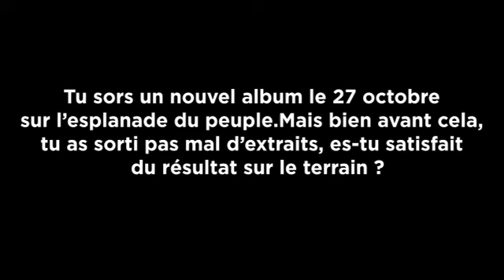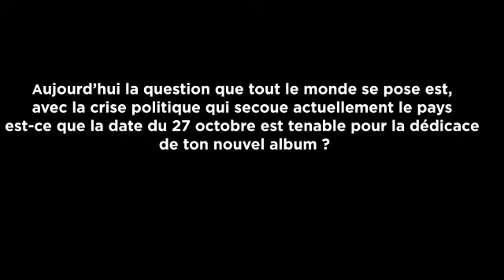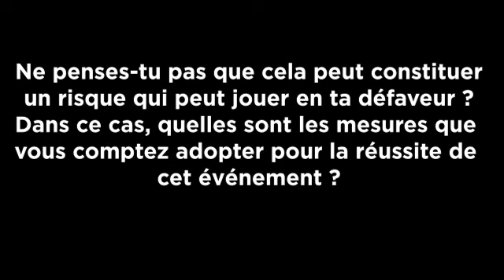INTERVIEW : Singleton confirme sa date sur l'esplanade du palais du peuple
Bien-sûr que oui. Je maintiens la date du concert. Retenez bien c’est le 27 octobre parce que la jeunesse à vraiment besoin de ça. Aujourd’hui c’est ce que nous avons besoin, de se rassembler et chanter ensemble la paix et la cohésion sociale. C’est de ça nous avons besoin aujourd’hui et c’est ça le plus important.

Retrouvez Singleton en Concert Live le 27 Octobre sur l'esplanade du palais du peuple